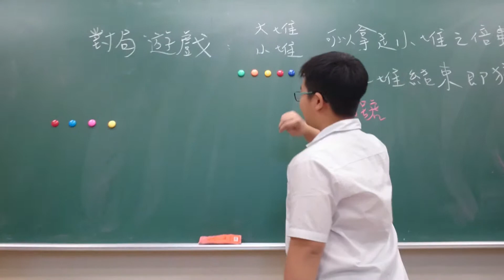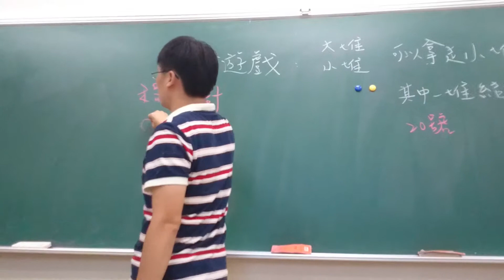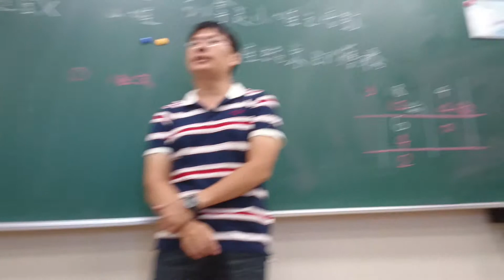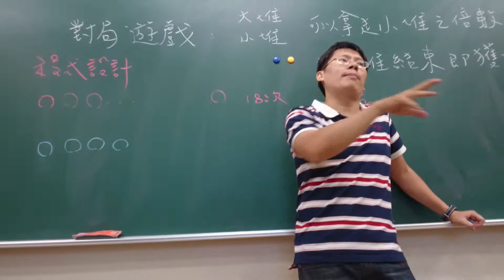來自Sony 相機(95)